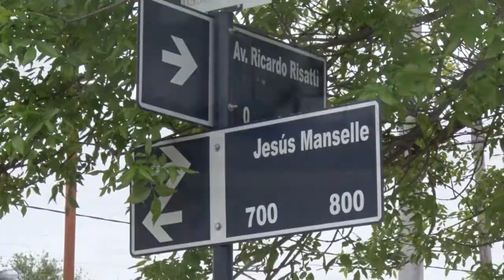Carlos Cibalero Obra Pública Municipal TRABAJOS EN DISTINTOS SECTORES